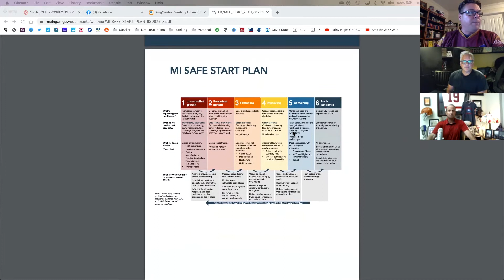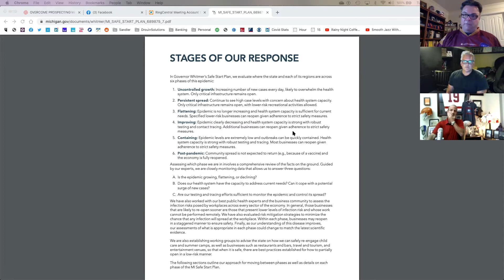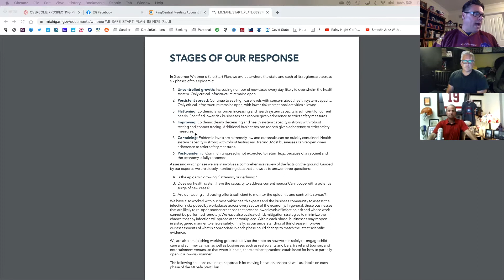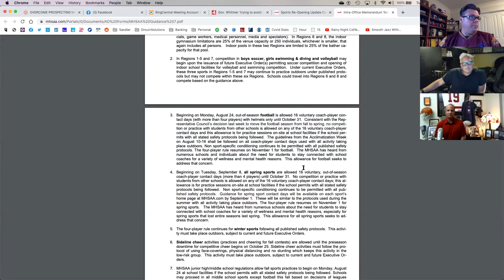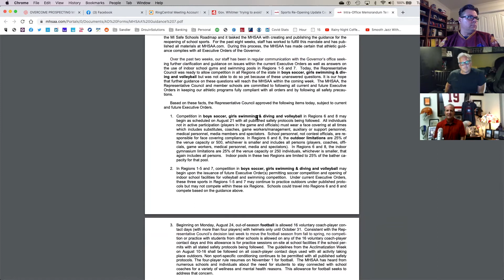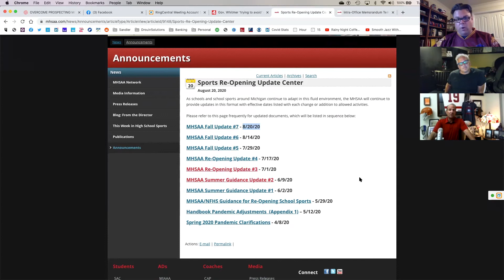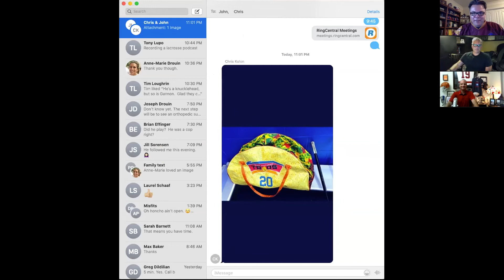USL Aug 25 No guests